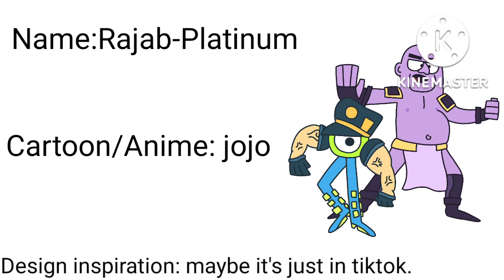Rajab-platinum - Cartoon Island Reanimated